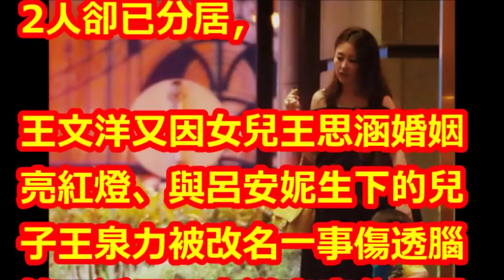麻衣帶兒回台團圓 王文洋苦惱金孫「難溝通」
【相關視頻】

麻衣攜子返台！王文洋首露面避談呂安妮 談媳婦：中秋團圓開心｜記者陳宥蓉 黃大風｜【娛樂星世界】20180926｜三立新聞台